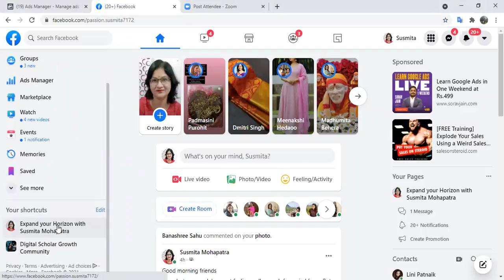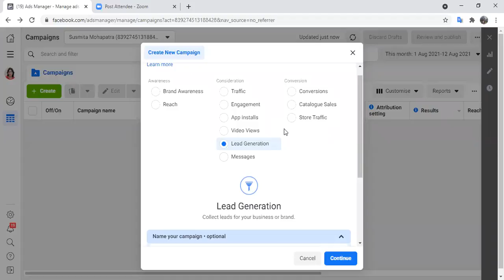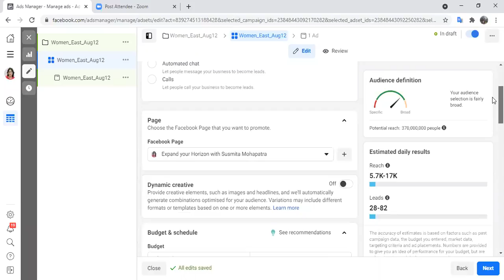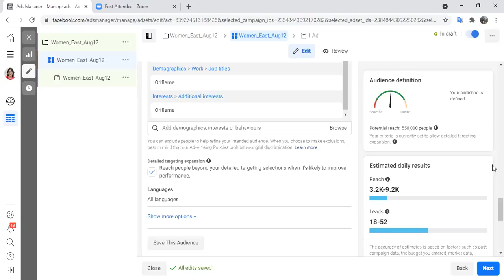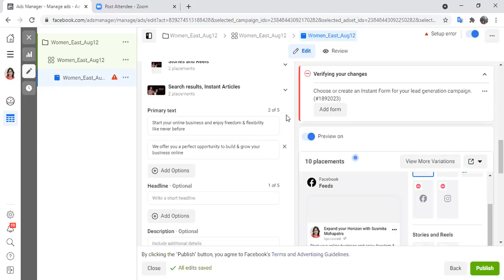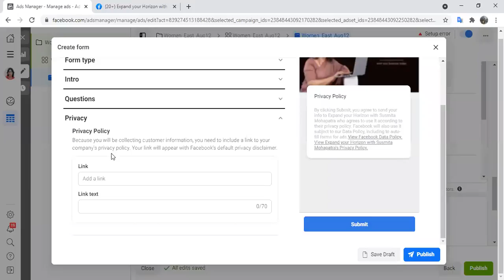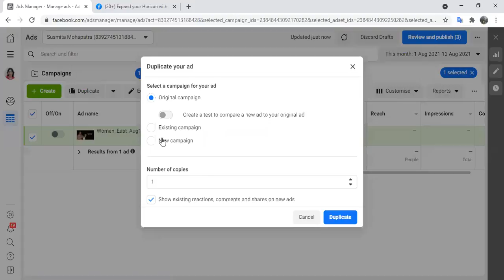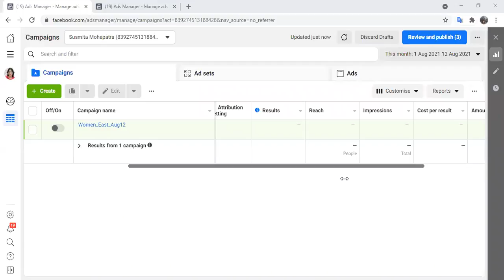September 15, 2021